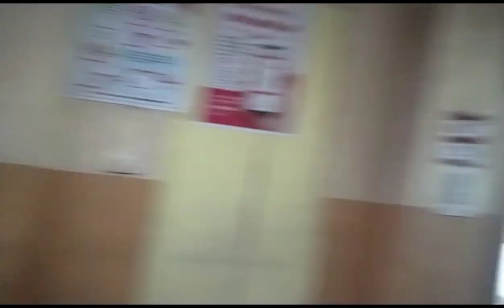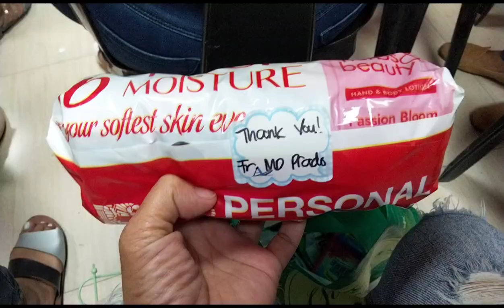Personal Collection Thanksgiving/First Time Ko Sumali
Personal Collection Thanksgiving/Firts time ko sumali dito..

This video taken last December 20,2022..
Hope Your like it 🙏🥰